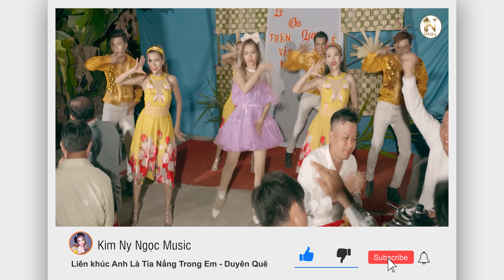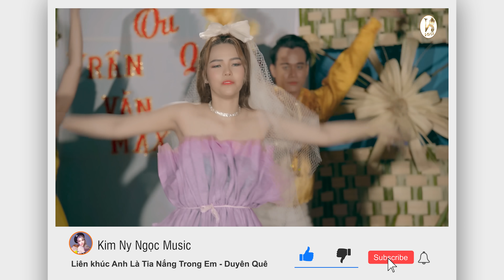LK VÀO ĐỜI - CƯỜI LÊN BẠN NHÉ REMIX l NHẠC HỌC SINH REMIX CỰC XUNG l KIM NY NGỌC, PIA PRO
➤  Ekip:Mp Film
➤ Dancer:NK
➤ Edit Film:Yuki Vinh
➤ Recording:Long Hai Entertaiment
➤ Make up: Mỹ Diên
➤Song : Vào đời- Cười lên bạn nhé!
A i a i a a i a i a i a a i a i a a i a i a i a
Cuộc đời là tia nắng ấm vòng tay em xanh ước mơ
Ngày là ngày qua phố mắt ngây thơ chưa vương sầu nhớ
Ơi cuộc đời như ngàn ý thơ
Đẹp như đóa hoa hồng sớm mai
Dịu dàng từng cơn gió lướt nhẹ qua cho em hát ca
Bồng bềnh tựa làn mây đưa nắng về tô hồng đôi má
Ơi cuộc đời như ngàn lá hoa
Cầm tay bước quên ngày tháng qua
Ôi bao la trời mây cho em nồng say vui cười từng ngày
Tung tăng trên đường xa con tim hòa ca trong cuộc đời này
Trao cho nhau ngày mai cho nhau vòng tay không còn đọa đày
Đôi chân son nhẹ nâng mênh mông một cõi đất trời thênh thang
Nào ta cười lên bạn ơi
Cười như cuồng phong ngoài khơi
Cười cho niềm vui trào dâng ngập trời í a í a
Cười cho buồn đau vụt bay
Đời ta tựa như ngàn hoa
Nở trong vòng tay tình thân bao người í a í a
Nào bạn thân nhớ trái tim rộng mở rước bao tình đến
Nào cười lên nhé có khi cuộc sống còn mây mùa đông
Hãy bước nhẹ ra phố ta thấy nụ hoa nở tươi thắm trên môi người
Những đêm dài giông tố như đã tan biến trong trái tim của ta